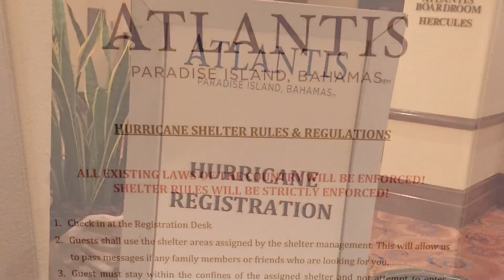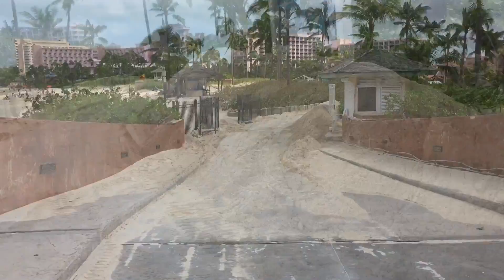Hurricane Matthew - The Atlantis Experience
Nassau, Bahamas - October 2016